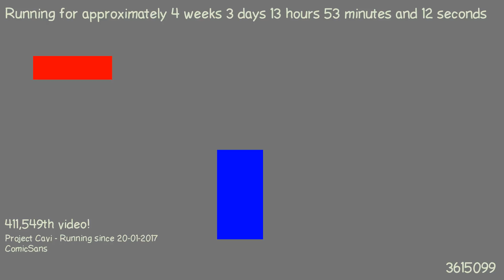1487678242 - Webdriver Cavi - H2